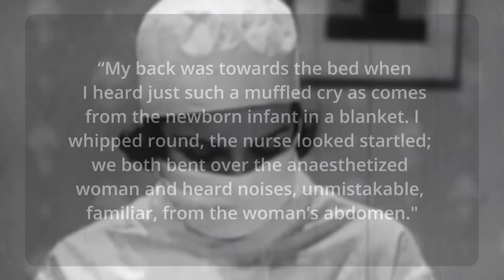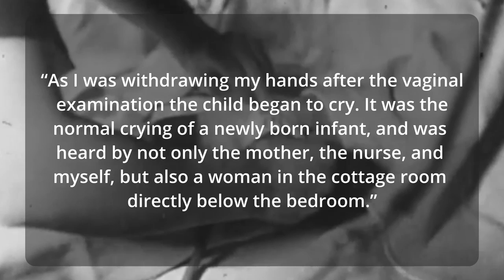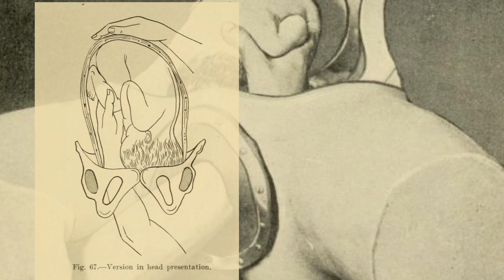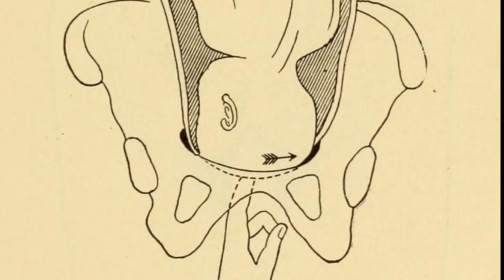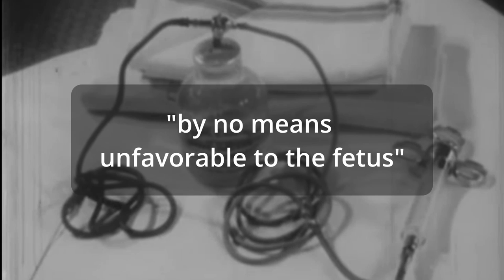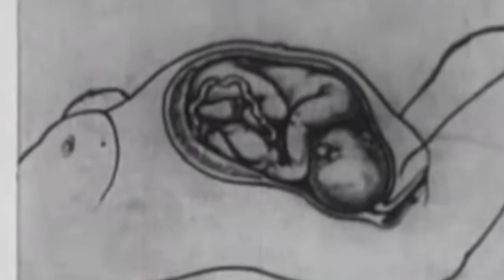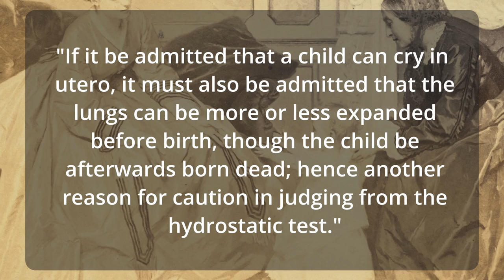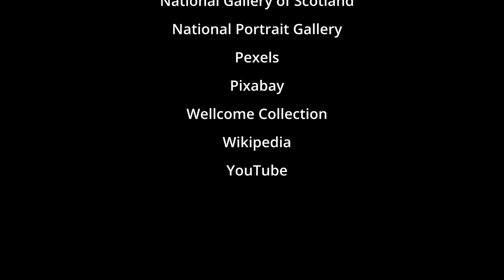The Weirdest Cry For Help Imaginable | Vagitus Uterinus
00:00 Intro
00:32 Dr Watson, 1933
01:52 Fetal to Baby Transition
03:25 Dr Morton, 1924
03:41 Dr Clouston, 1933
06:01 Dr A Fraser, 1905
08:45 No Time!
10:26 No Rush!
11:54 Medical Experts
14:19 Mortality Estimates
14:47 Skeptics
16:00 US Army Case Report
16:59 "True" Vagitus Uterinus
21:01 Superstitions
23:05 Bloopers